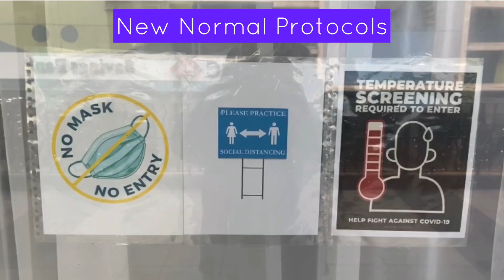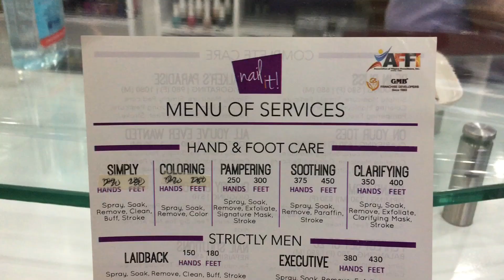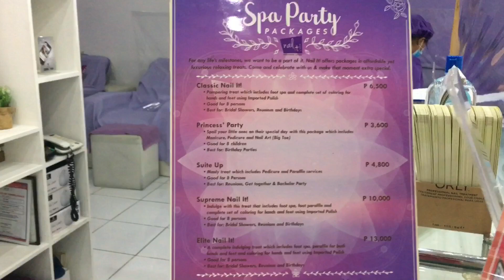PART 1 FIRST TIME KO MAGPA-NAIL EXTENSIONS! Magkano? | Nail It! | Rehina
FIRST TIME KO MAGPA-NAIL EXTENSIONS! Magkano? | Nail It! | Rehina

Mamiiiii nagpa-nail extensions ako with matching gel polish sa hands! Watch my first time experience by Nail It! Greenhills branch.

May PART 2 pa yan watch out!

Store Hours: Monday to Sunday 10am-6pm

By appointment:
Contact them via Facebook or send them a message at 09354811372

*This video was taken days before the Typhoon Ulysses. I am encouraging everyone to please donate to those affected by the calamity.

Lab mo ko?

Let me remind you it’s FREE to...

[NEW YOUTUBER]
Pagpasensyahan niyo po kung malabo o panget pa ang quality. Tulungan niyo po ako maka-1000 subs at 4000 watch hours para may pambili na po tayo ng matinong vlogging camera at ring light char!

Shelemet for watching! Rehina out!

If you’re still reading this, you are amazing. Don’t let anyone tell you otherwise. 💙